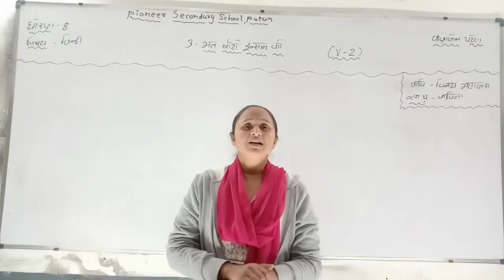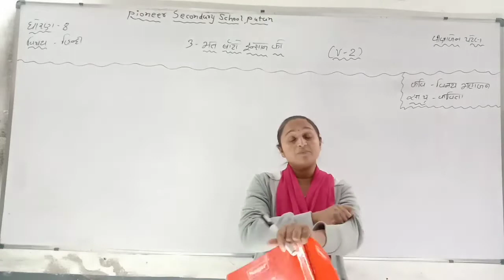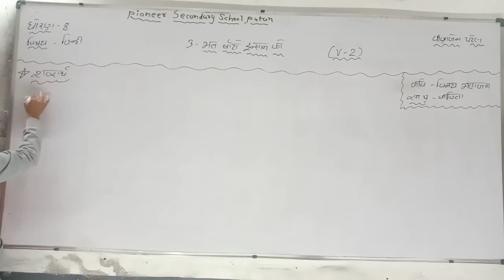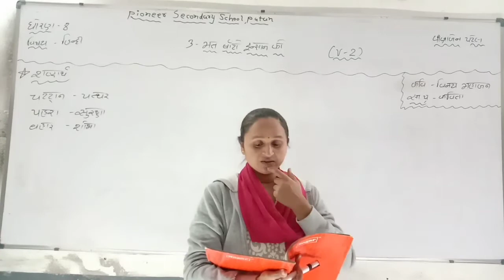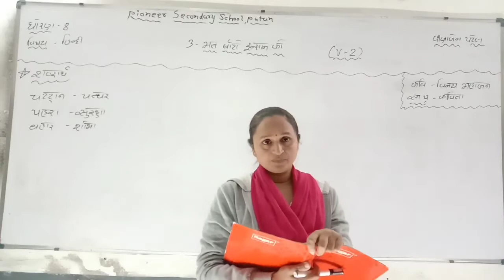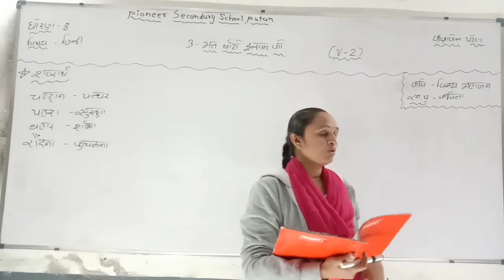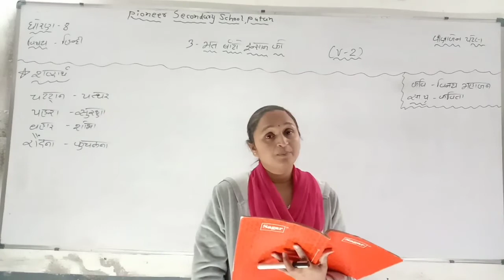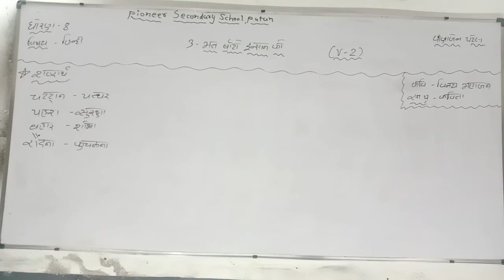Std-8 Hindi Chap-3 [V - 2]